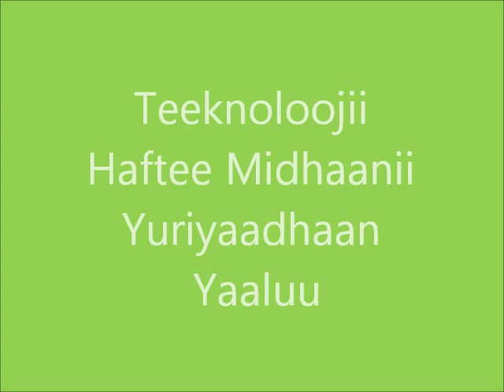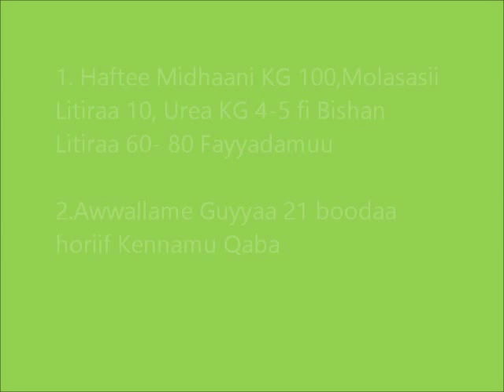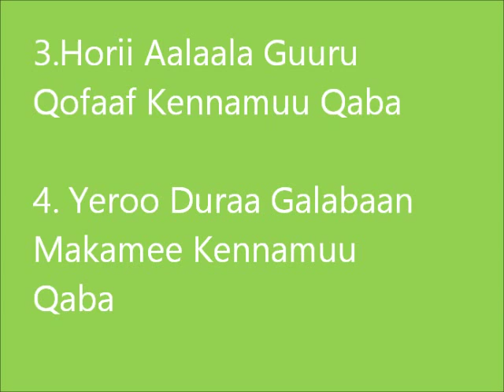Ddigelu Tijo_Urea treatment